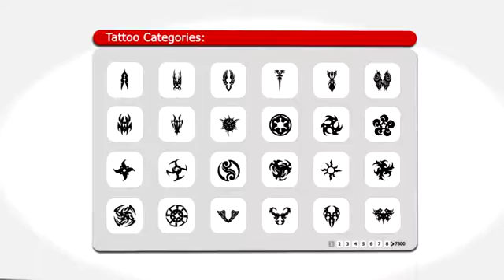Tattoo Designs? Promote The Only Tattoo Site W/ Recurring Commissions! | printmytattoo.com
This is a one of a kind website which helps and allows tattoo lovers to find beautifully designed tattoos in minutes. Print My Tattoo was founded by talented artists from all over the world who have spent their time and energy trying to perfect their art. They systematically searched for best trends collecting tattoo designs and came up with the next best thing, the Print My Tattoo website!
This site boasts a membership of more than 50 000 members. It is reputed as being the best in the internet as it turns the task of choosing a tattoo into a simple process. The site contains more than 7500 out of this world, high quality tattoo designs from artist who are known for their diligence. All that is required is for you to pick a design, print the stencil and bring life to your skin. The best feature though is the ingenious of forming its own community where members mingle and share ideas. The website uses the concept of joining everything related to tattoos and everyone who loves tattoos under the same umbrella. This is actually good and very important for general advice, sharing ideas and building long lasting partnerships.
Print My Tattoo offers simplicity at its best. This site is very simple to navigate through. If you love getting results quickly like I do, then this site is for you. There is no doubt in my mind that this is the number one source of quality tattoos. The display works are divided into 37 categories to suit everyones needs.
Some of the Categories:
Angel tattoos
Abstract tattoos
Belly button tattoos
Biker tattoos
Celtic tattoos
Christian tattoos
Fairy tattoos
Snake tattoos
Zodiac tattoos
Fantasy tattoos
Symbol tattoos just to name a few.
You can rest be assured that there is a special design meant just for you in one of these 37 categories. The best thing though is that meeting anyone who has the same the same tattoo as yours would be next to impossible. This is due to the fact that these unique tattoos are from members who are scattered all over the world. Most sites claim to have a large number of designer tattoos under the same roof, but so far very few have managed to prove just that, and Print My Tattoo is among the few site that have come up victorious in that department.
Additional Features
7,500 Unique tattoo designs As a customer, you have the privilege of choosing among the 7500 unique tattoos for the one.
Ink Studio Database  This is a collection of all the registered tattoo artists and tattoo parlours. This feature helps the clients to identify tattoo parlours that are close by.
Collection of Tattoo E-books  This feature allows you to download any four e-books for free.
Celebrity Tattoo Database Get a tattoo that is identical to your favourite icon.
Members Gallery  Where members show each other their tattoos
Tattoo Forums- You can pose questions and share ideas, be it advice or inspirations.
Thousands of Tattoo Videos  A customer can watch any show they like
Tattoo Meanings  You can personalize your tattoo according to other foreign languages
Tattoo Letterings
24/7 Online and Telephone Support  Online support at all times.
Unlimited Access to Members Page  No limit in accessing the members page.
Print as many tattoo as you want!- No restriction on the amount of tattoos you may print
Unlimited Email Support
Free Unlimited Updates
Finally there is an offer for a seven day trial for a premium membership for just  only $1
All in all this is a good place to start if you want to pursue a career in tattoo art or if you really are a fan of tattoos. Everything that you will need is right at your fingertips. This is a place where you will get support and encouragements whether buying or getting inked.
Cost
The cost is only $27 monthly which is pretty reasonable for all the benefits the site offers its members.
It all depends on you the consumer, whether you are enthusiast and want to park and pay the recurring payment monthly
or you are just passing by
or you just come and parked for a few months.
There is no binding contract and therefore you are welcome to come and go as you please.